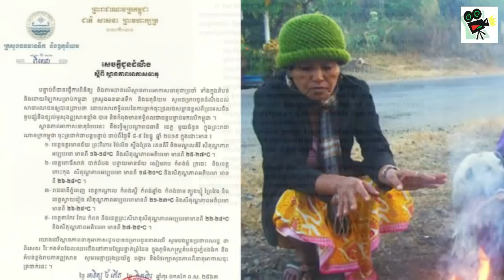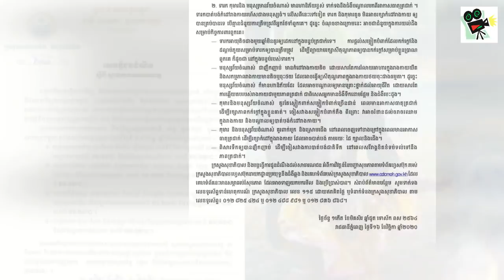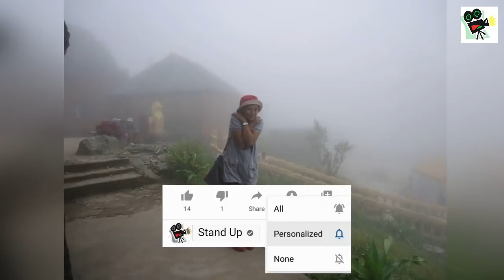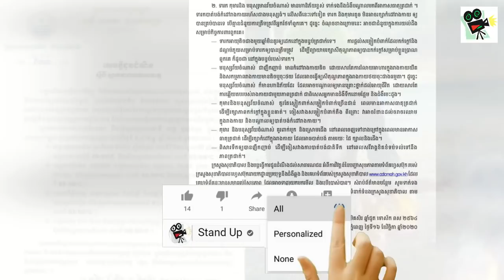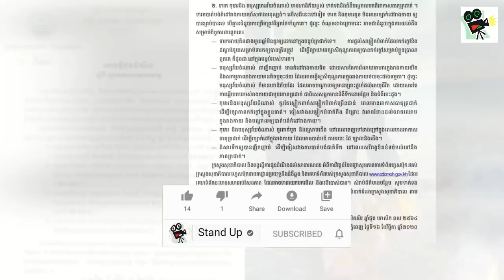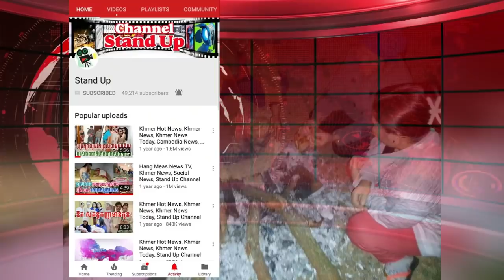​ក្តៅៗ ក្រសួងសុខាភិបាល ចេញសេចក្តីណែនាំ ដើម្បីឲ្យពលរដ្ឋមានការប្រុងប្រយ័ត្ន ពី.., Khmer News, Stand Up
​ក្តៅៗ ក្រសួងសុខាភិបាល ចេញសេចក្តីណែនាំ ដើម្បីឲ្យពលរដ្ឋមានការប្រុងប្រយ័ត្ន ពី.., Khmer News Today, Stand Up

1. Khmer News in Cambodia
2. SuperModel or SuperStar News in Cambodia and Thailand
3. Wierd News in the World by Khmer Language
4. Health News